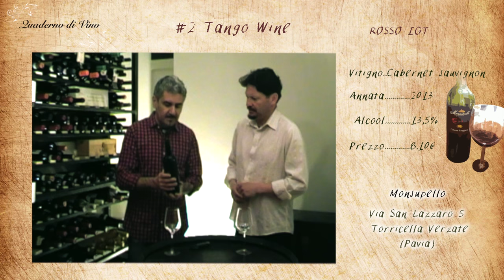QUADERNO DI VINO #2 Tango Wine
In QUADERNO DI VINO, lo spazio settimanale di VinocoloTV, potrai scoprire le ultime novità sulle eccellenze enologiche italiane e del resto del mondo.